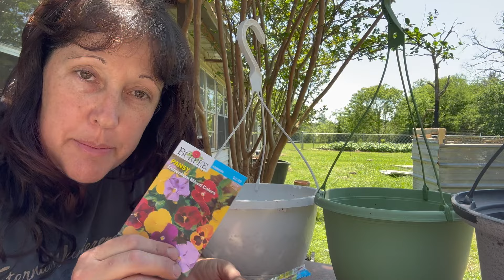Spring Vlog 15 - You Reap What You Sow...what are you sowing today?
A quiet afternoon, sowing flowers, beets, radish, carrots and chatting about the life lessons learnt in the garden.